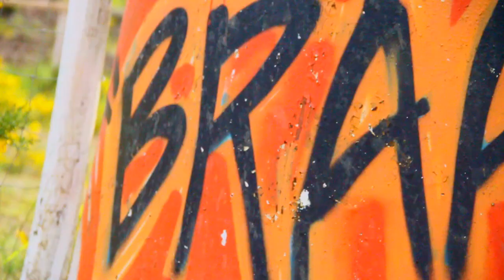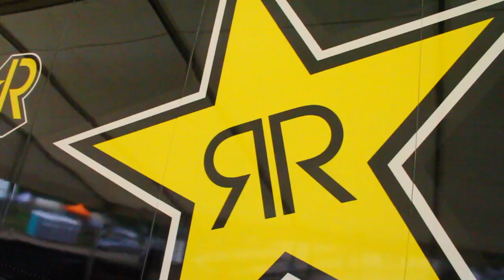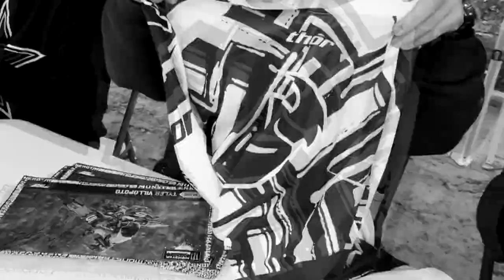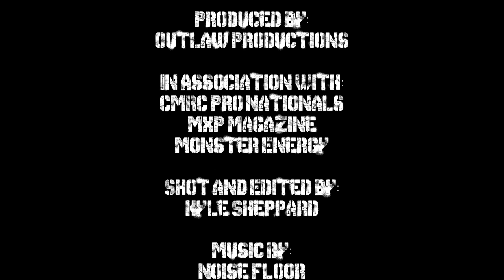The Venture West to Round 1 CMRC Monster Energy Pro Nationals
Finally the time has come to venture west to the first round of the CMRC Monster Energy Pro Nationals in Nanaimo, BC. We follow the journey to get there and capture the factory teams setting up the bikes for the kick off of the year!